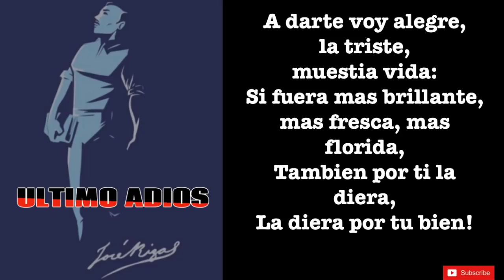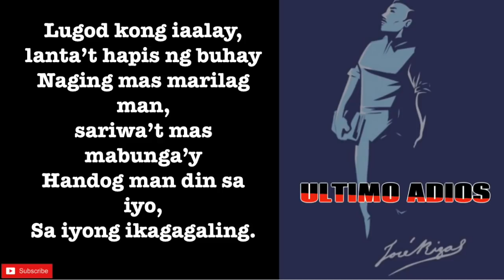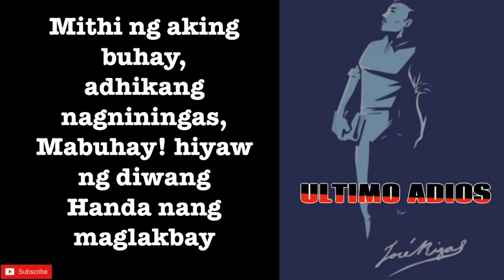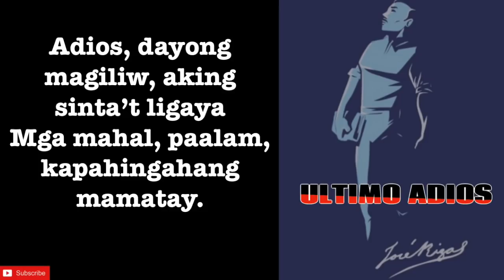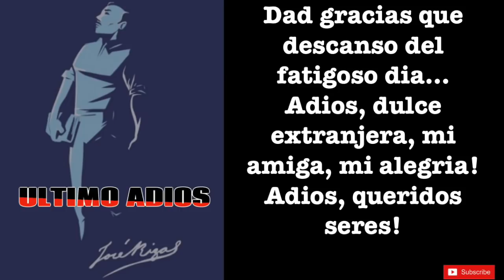ULTIMO ADIOS/Music by Gary Granada - Dedicated to all the Fallen Frontliners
5:35
Ctto: Mr. Gary Granada for the music. "Copyright" PolyEast Records
Dedicated to all the fallen frontliners!
Mi Ultimo Adios is Jose Rizal's last poem before he was executed on Dec. 30, 1896, at Bagumbayan, Luneta. Rizal gave this poem to his sister, Trinidad which was hidden inside an alcohol cooking stove to avoid the detection of the guardian civil.